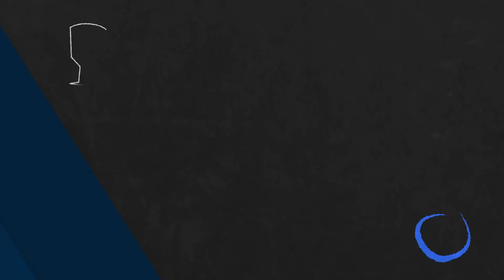🔹[KYP] Lyrok -VS- 🔸[XL] Nomi - LoL Ranked Replay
Game played at: 05/12/2023 11:49

Game Participants:
Jayce: Pain (MASTER I)
Jinx: Daksider (MASTER I)
Karthus: 昨日晚安 (GRANDMASTER I)
Zed: J X J X C 1 N A  (UNRANKED )
Rell: Lyrokun (GRANDMASTER I) - Pro Player A.K.A [Keypulse Esports] Lyrokun
LeeSin: Sn1lle (MASTER I)
Syndra: Vigil17 (MASTER I)
Varus: Nomi (CHALLENGER I) - Pro Player A.K.A [Excel Esports] Nomi
Alistar: Romeo (GRANDMASTER I)
Malphite: txwnboy (GRANDMASTER I)

00:00:00 Loading Screen
00:00:41 Early Game
00:02:35 Blue kill (2 - 0)
00:03:06 Red kill (2 - 1)
00:04:27 Blue kill (3 - 1)
00:04:56 Blue kill (4 - 1)
00:05:18 Blue Dragon kill
00:05:19 Red kill (4 - 2)
00:06:37 Red kill (4 - 3)
00:07:02 Blue kill (5 - 3)
00:07:30 Red kill (5 - 4)
00:08:33 Red kill (5 - 5)
00:08:36 Blue kill (6 - 5)
00:09:43 Blue kill (7 - 5)
00:09:56 Red kill (7 - 6)
00:09:58 Red kill (7 - 7)
00:10:18 Blue kill (8 - 7)
00:10:45 Red Dragon kill
00:11:22 Blue kill (9 - 7)
00:11:23 Blue kill (10 - 7)
00:11:51 Red kill (10 - 8)
00:11:55 Blue kill (11 - 8)
00:12:38 Blue kill (12 - 8)
00:13:26 Blue kill (13 - 8)
00:14:02 Red kill (13 - 9)
00:15:02 Blue kill (14 - 9)
00:15:15 Blue kill (15 - 9)
00:15:17 Red kill (15 - 10)
00:15:20 Blue kill (16 - 10)
00:15:21 Blue kill (17 - 10)
00:15:21 Red kill (17 - 11)
00:15:22 Blue kill (18 - 11)
00:16:21 Red kill (18 - 12)
00:16:40 Blue Dragon kill
00:16:44 Blue kill (19 - 12)
00:17:03 Blue kill (20 - 12)
00:17:13 Red kill (20 - 13)
00:18:20 Red kill (20 - 14)
00:19:20 Red kill (20 - 15)
00:19:24 Red kill (20 - 16)
00:19:29 Red kill (20 - 17)
00:19:58 Blue kill (21 - 17)
00:20:01 Red kill (21 - 18)
00:20:03 Blue kill (22 - 18)
00:20:08 Red kill (22 - 19)
00:20:46 Blue Baron kill
00:21:26 Red kill (22 - 20)
00:21:28 Red kill (22 - 21)
00:21:31 Blue kill (23 - 21)
00:21:33 Blue kill (24 - 21)
00:21:36 Red kill (24 - 22)
00:21:37 Blue kill (25 - 22)
00:21:43 Blue kill (26 - 22)
00:21:44 Red kill (26 - 23)
00:21:45 Blue kill (27 - 23)
00:22:03 Blue Dragon kill
00:23:10 Blue kill (28 - 23)
00:24:46 Blue kill (29 - 23)
00:24:53 Red kill (29 - 24)
00:25:02 Red kill (29 - 25)
00:25:09 Red kill (29 - 26)
00:25:22 Red kill (29 - 27)
00:26:28 Red kill (29 - 28)
00:26:31 Red kill (29 - 29)
00:27:07 Red kill (29 - 30)
00:27:08 Blue kill (30 - 30)
00:27:10 Blue kill (31 - 30)
00:27:13 Blue kill (32 - 30)
00:27:21 Blue kill (33 - 30)
00:27:26 Blue kill (34 - 30)
00:28:03 Red kill (34 - 31)
00:28:06 Red kill (34 - 32)